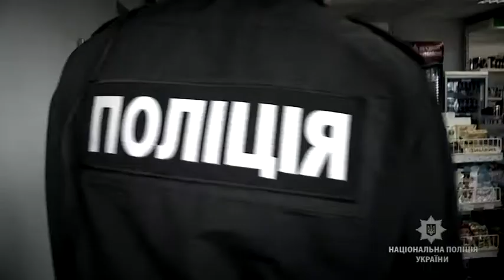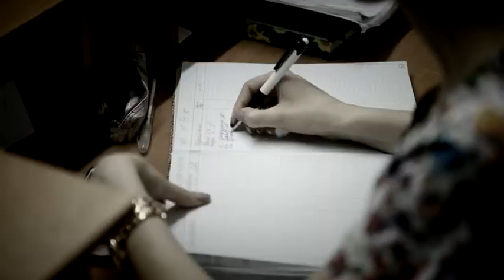На Вінниччині чоловік, тікаючі від патрульних, впав разом із автівкою у воду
Райцентр на Вінниччині прокинувся вночі від реву поліцейських сирен. Так патрульні наздоганяли порушників. На шаленій швидкості "вісімка" тікає від копів, а ще кілька хвилин тому водій автівки пиячив на АЗС. Поліцейські намагалися наздогнати нахабу. Невідомо скільки б тривала погоня, якби не крутий поворот біля річки. Водій втратив керування і полетів у воду. Патрульні кинулися рятувати потопельника, який вже втрачав свідомість.